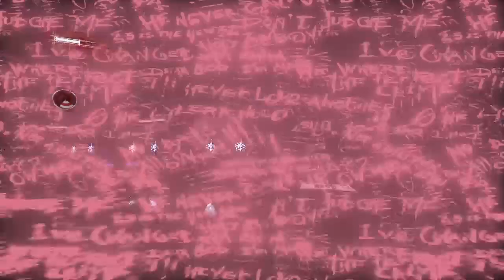Harley Quinn game mode in Batman Arkham Knight - Harley Quinn game mode/gameplay #1